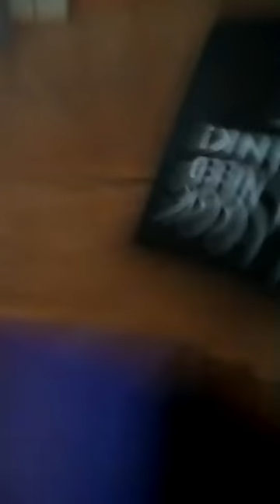Flood part 1 I'm saving slugs !!!